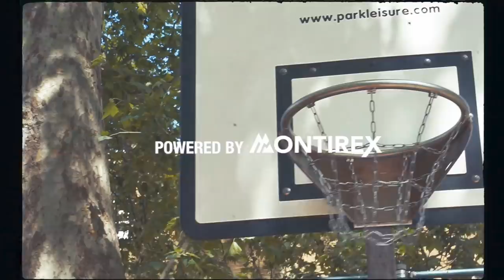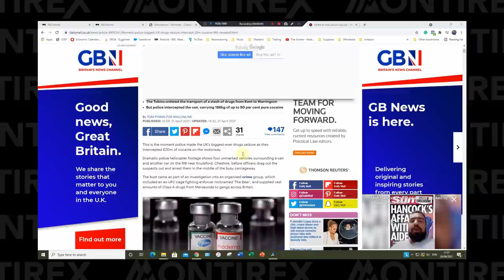Criminologist's Findings on How DRUG Gangs Have Been Operating in the Pandemic - Dr Grace Robinson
Dr Grace Robinson is the Executive Director of Black Box Research and Consultancy Ltd. Having completed her Ph.D on Urban Street Gangs, Child Criminal Exploitation and County Lines, Grace is able to offer some of the first insights into an area with little existing literature. She is a Rights Lab Research Fellow in Modern Slavery Perpetrators and Organised Crime at the University of Nottingham, where she works on a UKRI-funded project exploring the effect of COVID-19 on Child Criminal Exploitation and County Lines. Grace has shared her research across the country, participating in podcasts, radio interviews and the BBC documentary Inside Out. She regularly delivers lectures, workshops and training across the country to a wide variety of audiences, including; children and young people, students, practitioners and faith groups.

The 2018 Home Office Serious Crime Strategy states the NPCC definition of a County Line is a term used to describe gangs and organised criminal networks involved in exporting illegal drugs into one or more importing areas [within the UK], using dedicated mobile phone lines or other form of “deal line”. They are likely to exploit children and vulnerable adults to move [and store] the drugs and money and they will often use coercion, intimidation, violence (including sexual violence) and weapons.

A common feature in county lines drug supply is the exploitation of young and vulnerable people. The dealers will frequently target children and adults - often with mental health or addiction problems - to act as drug runners or move cash so they can stay under the radar of law enforcement.

In some cases the dealers will take over a local property, normally belonging to a vulnerable person, and use it to operate their criminal activity from. This is known as cuckooing.

People exploited in this way will quite often be exposed to physical, mental and sexual abuse, and in some instances will be trafficked to areas a long way from home as part of the network's drug dealing business.